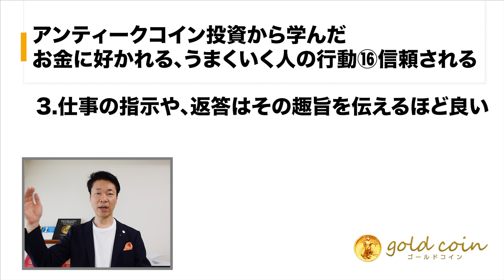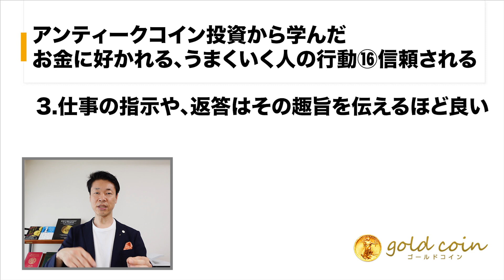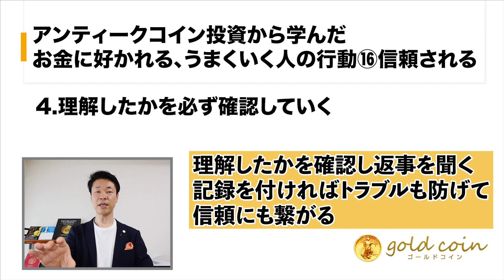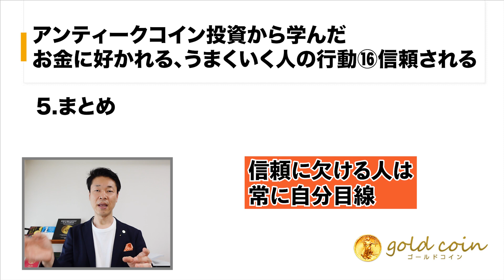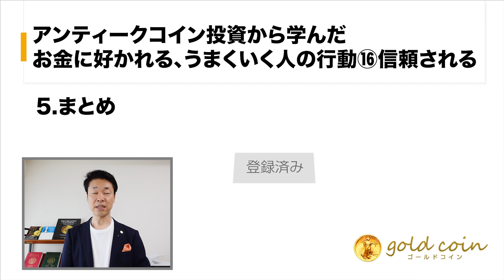アンティークコイン投資から学んだ、お金に好かれるうまくいく人の行動⑯ 信頼される